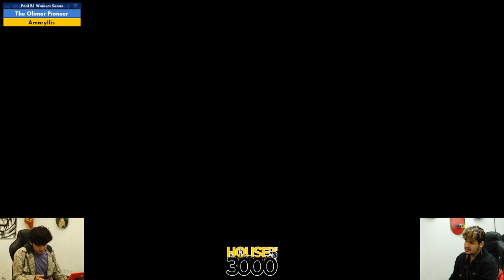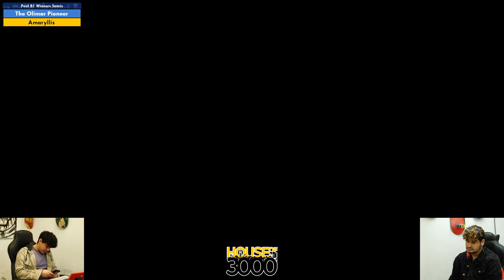Xenosaga 51 Pool B1 Winners Semis The Olimar Pioneer vs Amaryllis